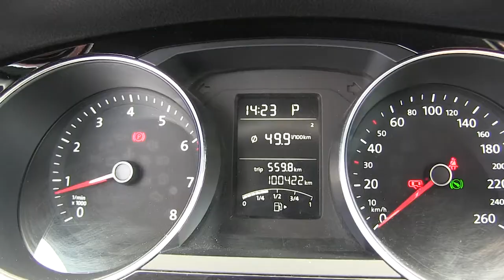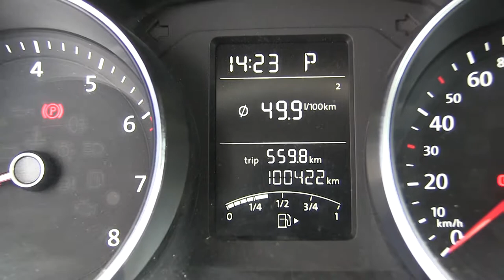Volkswagen / Jetta / 2015 - M321910